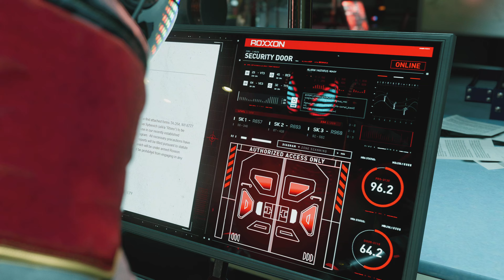Spider-Man : Miles Morales - Let's Play Part 14 : Street Beats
I decided to create this new series ahead of the highly anticipated release of Spider-Man 2 next month and refresh everybody on the events that have already taken place.

In the latest adventure in the Marvel's Spider-Man universe, teenager Miles Morales is adjusting to his new home while following in the footsteps of his mentor, Peter Parker, as a new Spider-Man. But when a fierce power struggle threatens to destroy his new home, the aspiring hero realises that with great power, there must also come great responsibility. To save all of Marvel's New York, Miles must take up the mantle of Spider-Man and own it.

Spider-Man : Miles Morales - Let's Play Series